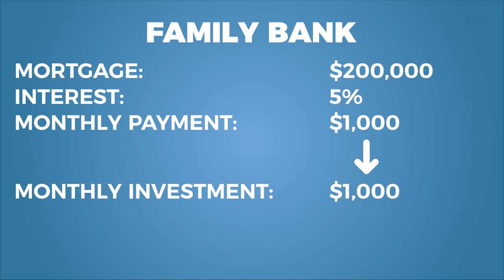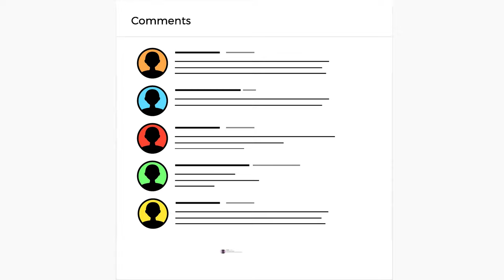Create a Family Bank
🎬 Welcome to the Channel of Money Principles 📈

Over the last hundred years, many books have been written about personal finance, money and investing. After reading numerous books and watching numerous interviews, I found out that financially successful people often follow the same money principles. In sharing these money principles I want to help you to acquire money, keep money and multiply your money 💰

➡️ My purpose is to teach and help people understand the most important money principles so more people will be good with money and can live a happier and more fulfilling life.

By combining the knowledge from the books and interviews with my own professional experience, I am proud to present a series of videos that will help you to understand and apply these money principles 📈

👉🏻  Over the last 10+ years I’ve worked in the financial industry and have had the privilege to experience different fields of finance:
•     Portfolio Management (Investments)
•     Accounting
•     Insurance
•     Tax consulting
•     Mergers & Acquisitions

Currently, I am privileged to be a professional investor actively managing billions in global multi-asset products specialized in asset allocation.

👉🏻 I invest in a wide range of asset classes like developed market equities, emerging market equities, government bonds, high-grade corporate bonds, high yield corporate bonds, emerging market debt, real estate, and commodities like gold.

Because people are missing so many opportunities with money, I strongly feel that it is my purpose to teach people about money.

👉🏻 Making YouTube videos about financial success challenges me to grow as a person and simultaneously helps other people to obtain a good relationship with their money. With my channel, I would like to help the average person to reach their potential with money.

My videos will not be about me but will be about you, to help you on your journey towards financial success. I will challenge you to look at your own financial situation, create your own financial goals, and use money principles to become financially successful ✅